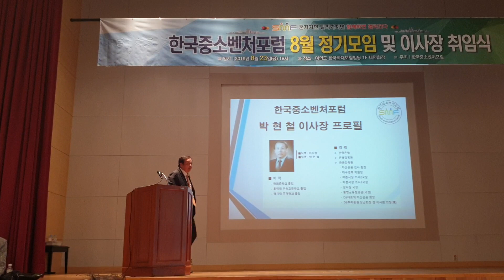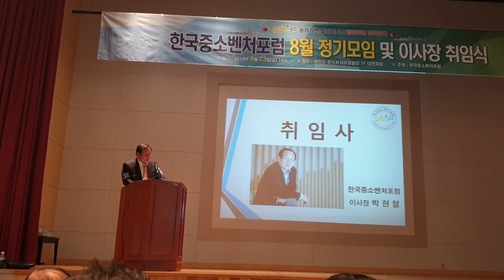박현철 이사장 취임사 2019 한국중소벤처포럼 8월정기모임및이사장취임식 8월23일